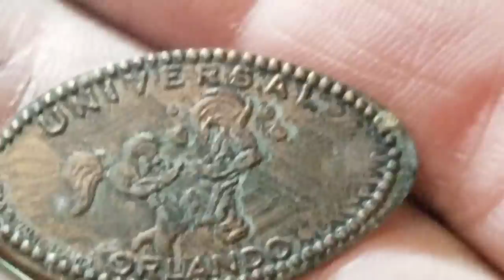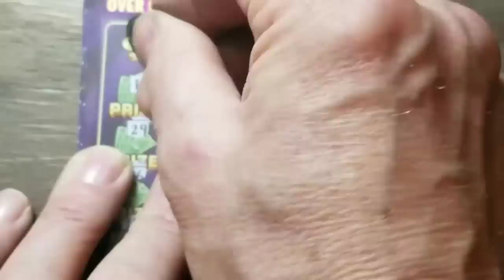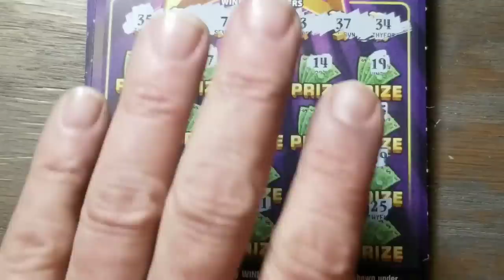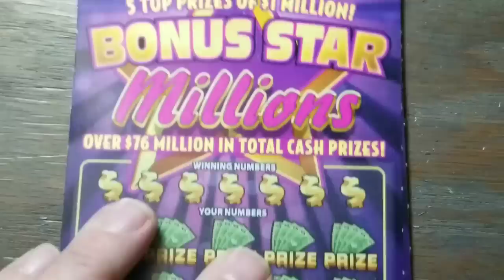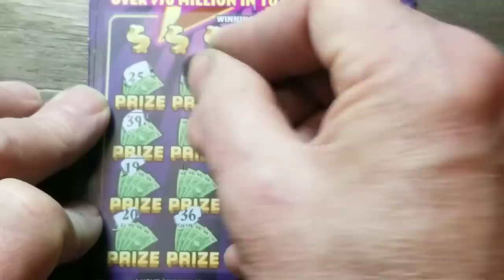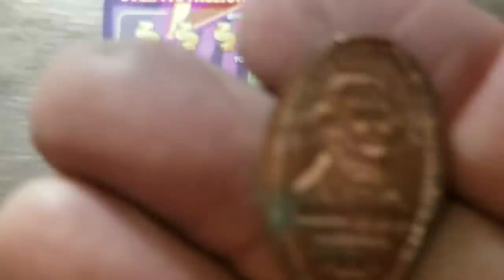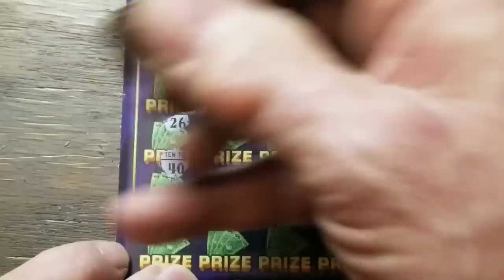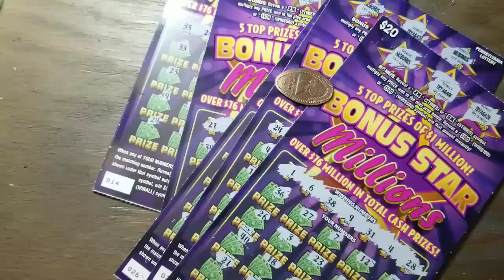Bonus Win Hunting. $140 Saturday. Lottery scratch tickets